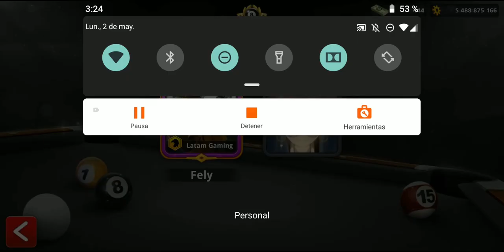Gana todas las partidas en Crucible's Hall - 8 BALL POOL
- Si deseas apoyar el canal con un granito de arena les agradeceria mucho gente ❤️

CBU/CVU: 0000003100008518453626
Alias: Felix.taron

✔️ Por si me quieren añadir como amigo
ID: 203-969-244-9